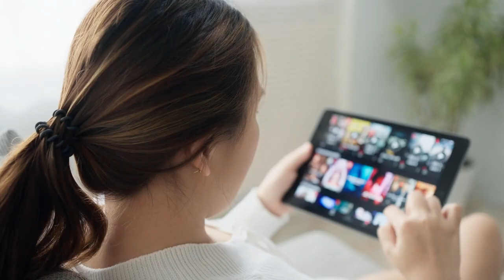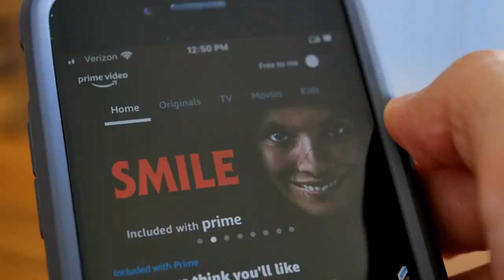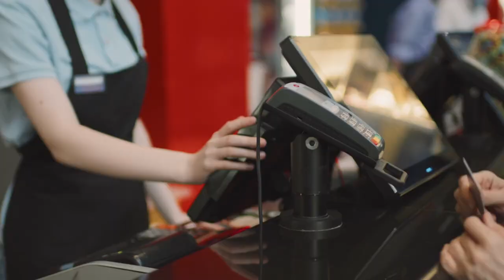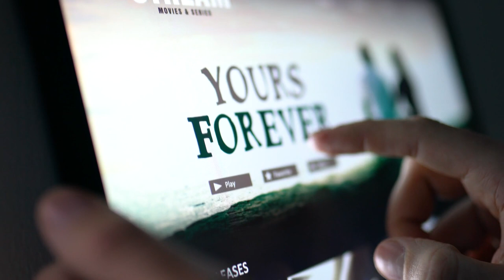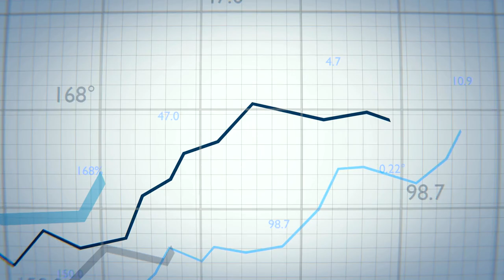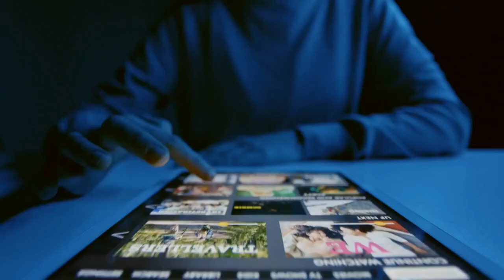TV Streaming VS Theatrical Movie Release: Evolution of Cinema Experience | Video Essay Analysis Film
Streaming Service VS Theatrical Release: A New Chapter in Cinema Experience | A Video Essay Analysis

For all of us who love movies, we often find ourselves torn between curling up at home with our go-to streaming service or heading out to experience the enchanting world of cinema on the big screen.

Is it an era of competition or collaboration between cinemas and streaming?

Can the age-old charm of theatres coexist with the new-age convenience of streaming?

What is the true essence of a movie-watching experience?

But does this mean the end of cinemas?

What's next for the world of film?

These are some of the questions we discuss in this video essay.

There is an impressive ascent of streaming giants like Netflix, Amazon Prime, and Disney+. These platforms have become part of our daily lives in just ten years, providing endless entertainment.  Netflix started as a simple DVD rental service; now, it's a global sensation with over 200 million members.

Streaming's appeal is undeniable. Its convenience, cost-effectiveness, and vast library let us choose what we watch and free us from the confines of TV slots or cinema showtimes. But as streaming flourishes, traditional cinemas, known for their majestic screens and engaging experiences, face several challenges. For many, expensive tickets and the sheer array of at-home entertainment options have nudged cinema visits into the background.

In this video essay, we explore how movie theatres reimagine the entire movie-watching ritual. They're stepping up their game with cutting-edge audio-visual tech, plush seats, and even fine-dining options. It's not just about the movie but the whole package. And with innovations like 3D, 4DX, VR, IMAX, and Dolby Atmos, they offer film buffs something truly unique — something that's hard to match in a living room.

Film distribution has also seen a shift. Streaming sites are now often the debut platforms for new movies, which has stirred discussions and sometimes friction in the film world. Yet, blockbusters like "Spider-Man: No Way Home", raking in a whopping $1.5 billion globally, serve as a beacon of hope, proving that for the right story, audiences are still eager to flock to cinemas.

As the industry stands at a crossroads, we believe there's space for cinemas and streaming services. Equipped with tech marvels and always seeking new ways to connect with audiences, cinemas have a promising role to play.

Movies are more than just stories on screen. They shared moments of joy, surprise, or even tears. The magic of a collective audience experience can't be replicated, and cinemas have that ace up their sleeve. As this industry-wide transformation unfolds, it's up to cinemas to evolve, adapt, and solidify their unique place in our hearts and culture.